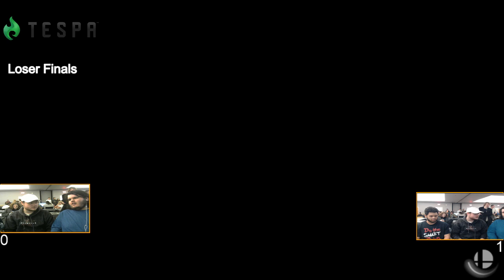Game Fest Spring 2019 Doubles Loser Semi Bagelslayer + Baez vs Romans + Spirit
GameFest 2019 Appalachian State University
Sorry Doubles look like trash I will have it better next time!